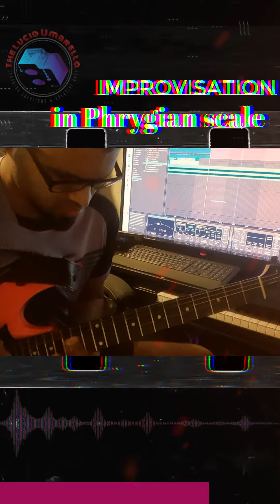Guitar Improvisation over Phrygian Scale